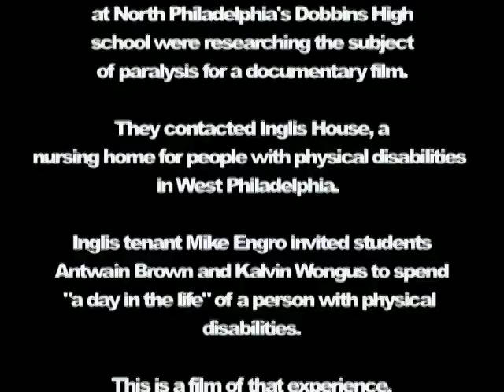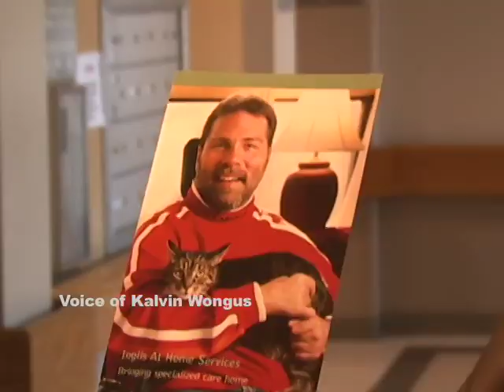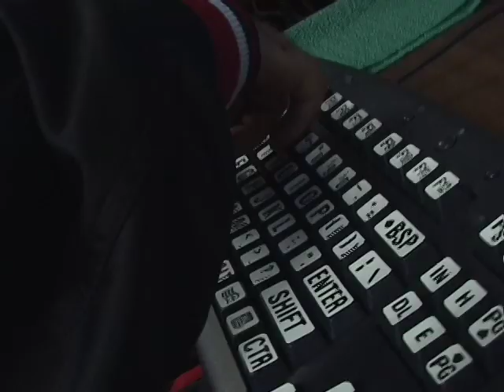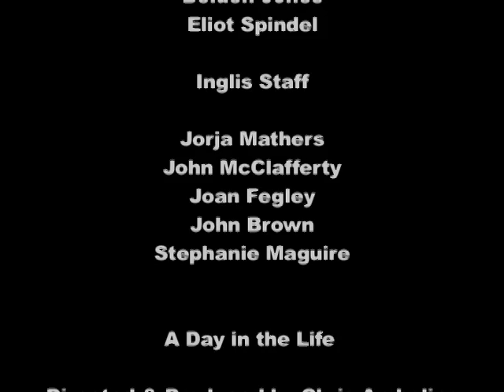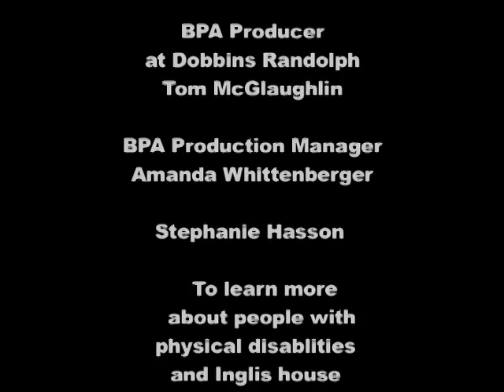A Day in the Life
A student-made documentary about living with disability. This film was made in preparation to shoot "Invisible Light" which focuses on the story of a paraplegic young man. In this documentary, the actors for the future film attempt to simulate disabled life to better appreciate their subject matter.